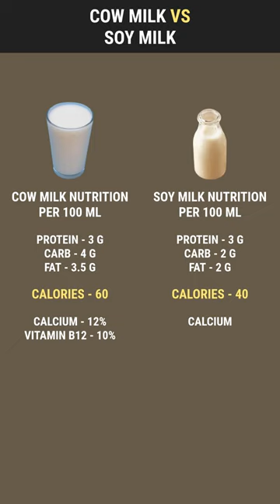Cow Milk Vs Soy Milk | 150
Cow Milk Vs Soy Milk | 150 | health

Looking for fitness consultation (just fill the form, our team will connect)

The information provided on our channels, website, and in our videos is intended for general informational purposes only. This content is based largely on our research conducted online and is not a substitute for professional medical advice, diagnosis, or treatment. Before making any changes to your diet, exercise routine, or health practices based on the information provided, we strongly recommend consulting with a qualified healthcare professional.

Your use or reliance on any information provided through our content is solely at your own risk. While we strive to offer accurate and up-to-date information, we make no representations or warranties, either express or implied, about the completeness, accuracy, reliability, suitability, or availability of the information presented in our written or video materials.

Any changes in the sales of products we discuss are coincidental and not indicative of our endorsement, unless explicitly stated otherwise. Our goal is to provide helpful and reliable content, but we cannot guarantee the effectiveness or safety of any recommendations made.

Thank you for understanding and taking responsibility for your health and wellness decisions.